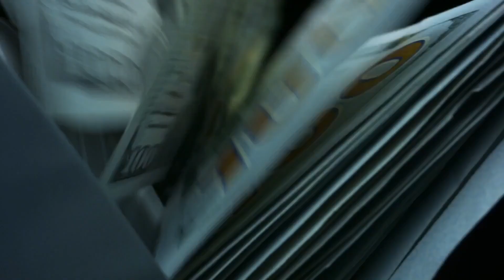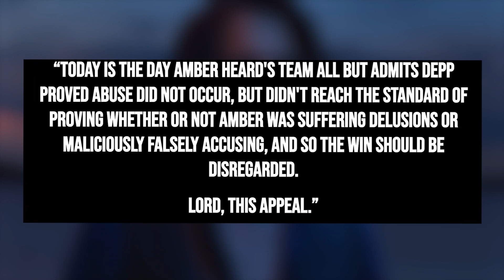Amber Heard Announces NEW COURT DATE After Appeal Approval vs Johnny Depp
Amber Heard Appears In NEW INTERVIEW Announcing Date For New Trial vs Johnny Depp
The defamation trial that happened between Johnny Depp and Amber Heard is still going on right now despite the verdict coming in months ago. How is that possible? Simple, the appeal process is still going on. Amber Heard is trying to appeal the verdict in all its many forms to back out of the money sum she owes Johnny Depp and to get another trial going because of the “erroneous verdict.” The appeal process has been long and tiresome in many people’s minds, but it has been revealing some interesting stuff lately. Including how Amber Heard’s team is trying to get out of what the verdict ruled.

And there you have it, everyone! A look at what Amber Heard’s team is saying about the verdict and whether we can take any of it at face value. Do you think that Heard’s team is scrapping the bottom of the barrel to try and get out of their predicament? Will the court take this notion seriously, or will it deny it?